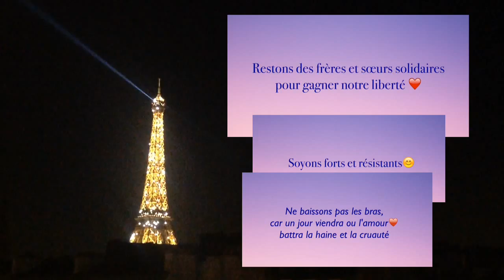Réstons unis et forts❤️ Pray for Paris